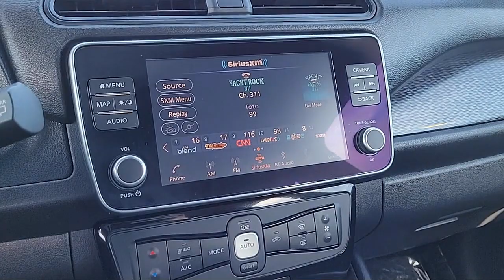2020 Nissan Leaf SV Hatchback Sacramneto Roseville Elk Grove Folsom Stockton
2020 Nissan Leaf SV Hatchback Stock Number: P32643 Vin:1N4AZ1CP5LC306483.

Future Nissan
600 Automall Drive